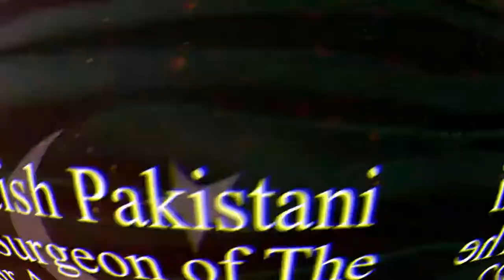Dr. Salman Khan Award in Nomination for 12th Pakistan Achievement Awards 2022 at Wembley OVO Arena.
Dr. Salman Khan Award in Nomination for 12th Pakistan Achievement Awards 2022 at Wembley OVO Arena London, 75th Jashan E Azadi Special By Samara Events UK.